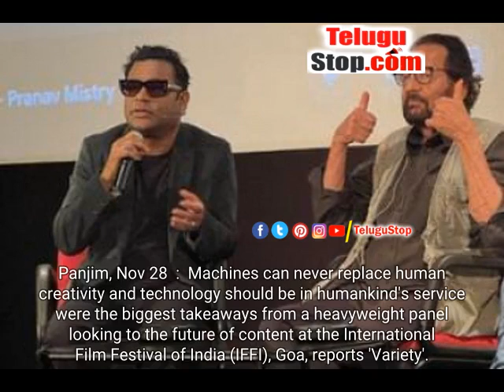Rahman, Shekhar Kapur Talk About Metaverse, Virtual Tech At IFFI | Movie